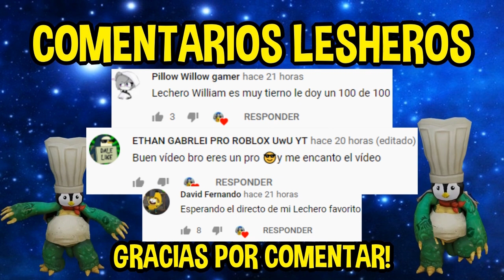ENCONTRE el MAPA del CAPITULO 7 en este SERVIDOR OCULTO de piggy🌊| NUEVA ACTUALIZACION *ATLANTIS*🐷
JUGAMOS EL MAPA SECRETO del capitulo 7 de PIGGY, capitulo 7 piggy, piggy book 2 capitulo 7, piggy book 2 capitulo 6, piggy roblox nuevos personajes, actualizacion de piggy, piggy fabrica, piggy nuevo mapa.
MI PERFIL DE ROBLOX SIGUEME🔥🔥🔥😏( ͡° ͜ʖ ͡°)
LINK DE MI GRUPO DE ROBLOX[̲̅$̲̅(̲̅ ͡° ͜ʖ ͡°̲̅)̲̅$̲̅] :
CANALES CHIDOS:
LLEGA EL CAPITULO 7 de PIGGY BOOK 2, NUEVOS CAPITULOS DE PIGGY, SERVIDORES SECRETOS de PIGGY.